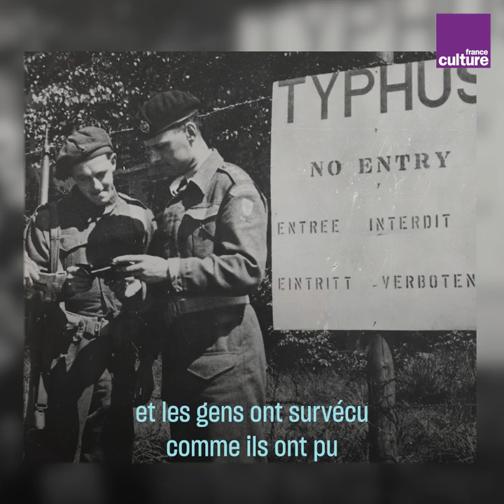Simone Veil témoigne des camps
Simone Veil a 16 ans quand elle est déportée avec sa mère et sa sœur à Auschwitz. Devant l’avancée des alliés, elles sont transférées au camp de Bergen-Belsen en 1945. En 1988, elle témoignait sur France Culture de l'horreur de ces derniers mois de détention. Une parole à la première personne, mise en images à partir d’archives radiophoniques, témoignage d'une époque elle éclaire notre présent.